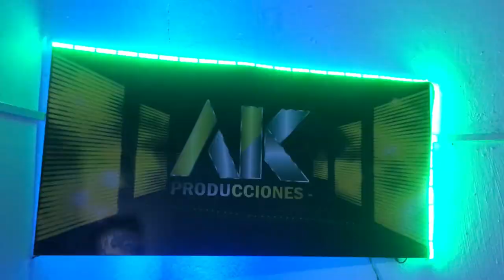Por dentro - Estudio audiovisual AK Producciones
Es una producción de AK producciones.
Eventos-Estudio Audiovisual.
Dirección: Brasil 743 Salto-Uruguay.
Local de Asdemya (Asociación salteña de músicos y afines).
Director: Tec. Alexander Knuth.

Instagran: akproduccionesalto